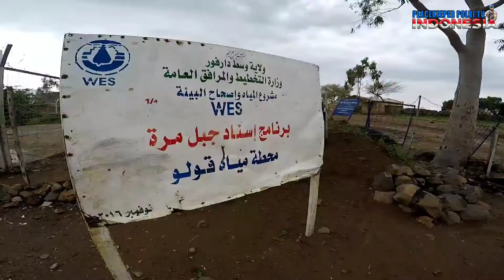FPU 11 - Water escort Golo